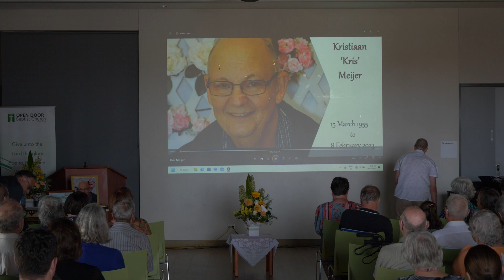Kristiaan Meijer (1955-2023) - Thanksgiving Service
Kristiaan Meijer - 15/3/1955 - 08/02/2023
00:00 - Introduction
01:36 - Prayer
04:09 - Hymn 1: Blessed Assurance
06:47 - Reasons To Give Thanks
15:30 - Hymn 2: Worthy of Worship
18:36 - Philippians 1:16-26
20:19 - Reading of His Robes For Mine
23:32 - Memorial Video
33:37 - Hymn 3: I Shall Know Him
36:48 - Bible Reading
38:52 - Message
52:44 - Hymn 4: In Christ Alone
56:06 - Closing/Benediction